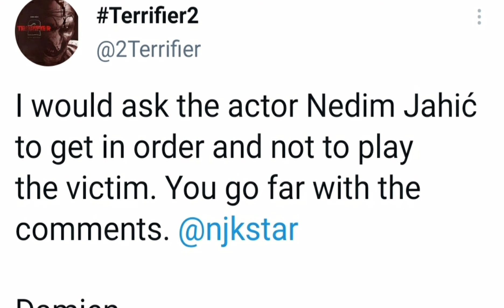Nedim Jahić VS Terrifier Movie